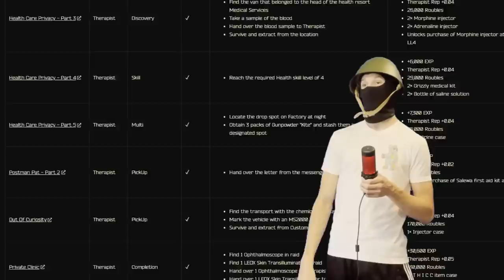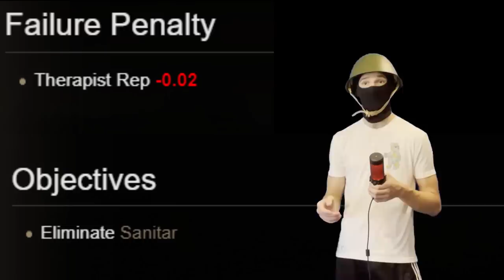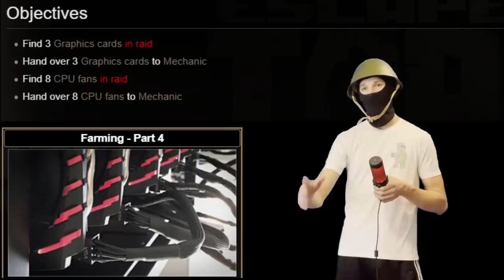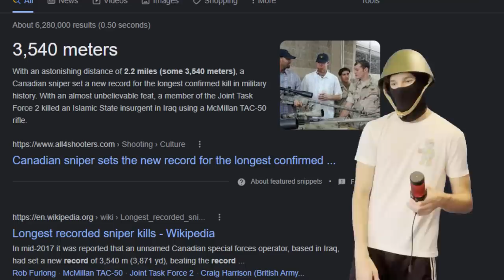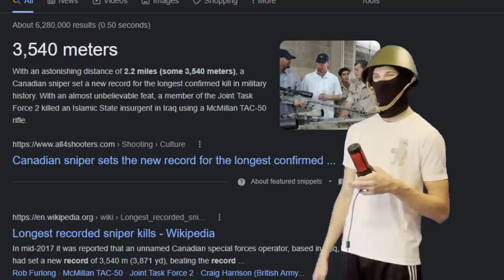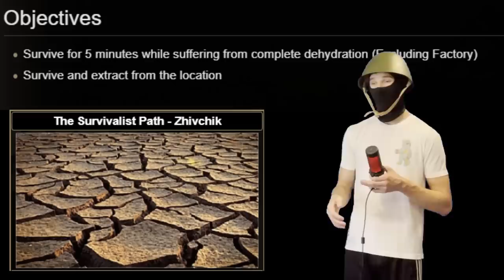An unhinged Rant on Tarkov Quests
Behold, my unqualified and unhinged rant about my least favorite quests that lead up to Kappa. I did not cover any quests not needed for Kappa because no one in their right mind would actually do them. Like some of the post Kappa quests just seem exceptionally painful. bruh.

If you enjoyed the video, please consider leaving a like. If you would like to see me play live, follow me I don't have a streaming schedule due primarily to school but I will be on as much as possible.